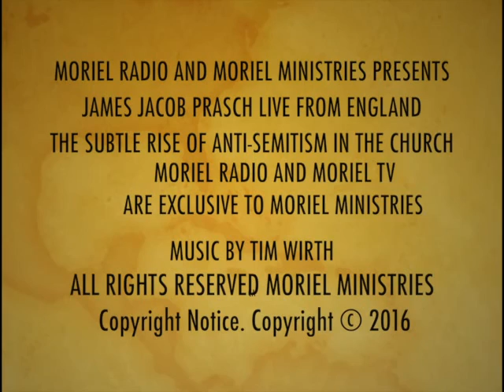THE SUBTLE RISE OF ANTI SEMITISM IN THE CHURCH-JAMES JACOB PRASCH-LIVE FROM ENGLAND